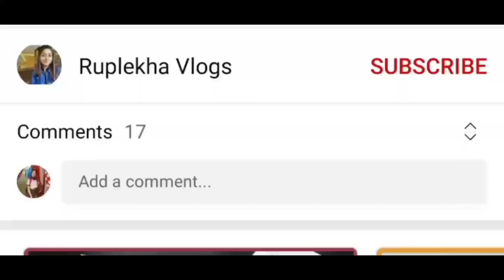Viral English puchka kaku 😂 best puchka in India 👌 not for sale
this is my 23rd blog